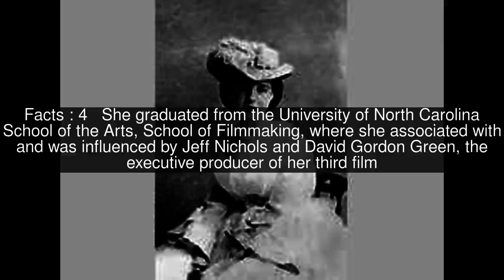Martha Stephens Top #6 Facts